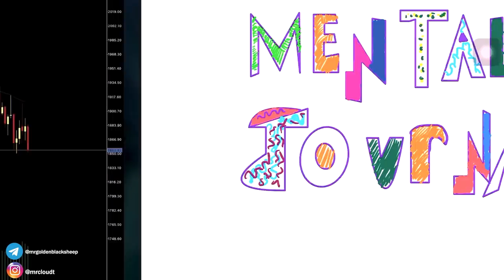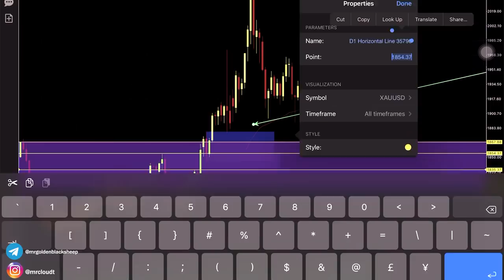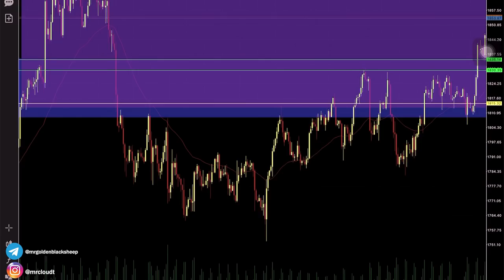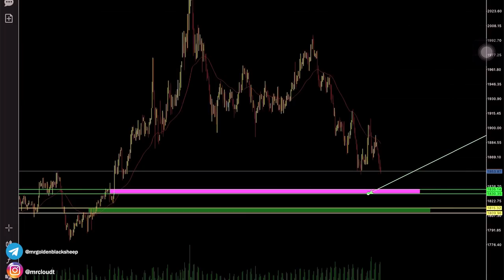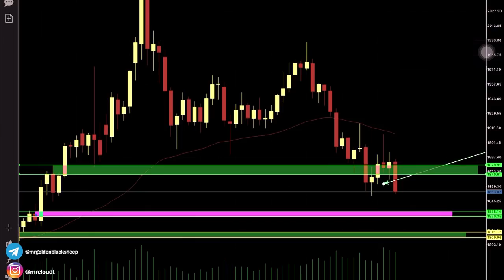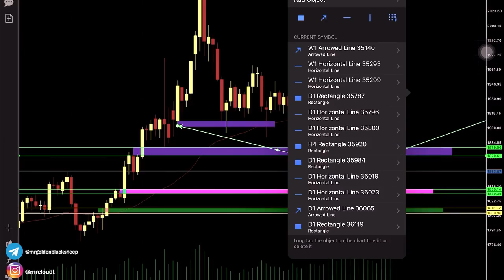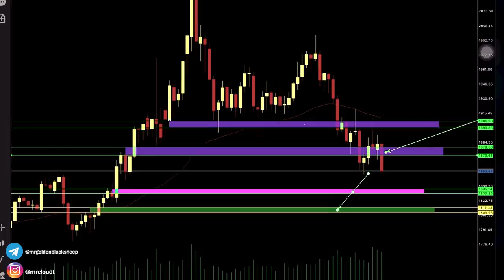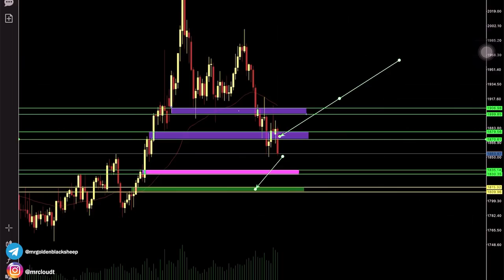The Perfect Trading Psychology FOREX DAY 1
If you wanna get in touch with me, message me personally on instagram @ MrCloudt